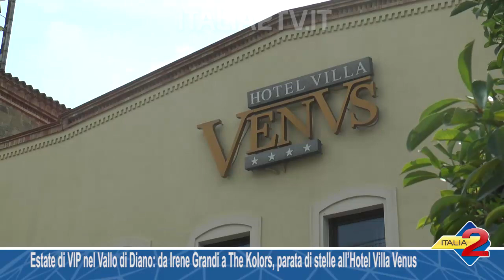Un’estate di VIP: da Irene Grandi a The Kolors, parata di stelle all’Hotel Villa Venus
UN’ESTATE DI VIP NEL VALLO DI DIANO: DA IRENE GRANDI A THE KOLORS, PARATA DI STELLE ALL’HOTEL VILLA VENUS DI ATENA LUCANA
Assistere a un delizioso concerto improvvisato nell’atrio da Max Gazzè, prendere il sole in piscina con Irene Grandi, fare colazione con i New Trolls o The Kolors, incontrare in ascensore Clementino, Gigi D’Alessio o Luca Barbarossa. Succede agli ospiti dell’Hotel Villa Venus di Atena Lucana, e questa estate 2019 è successo ancora più di sempre. Sono davvero tantissimi infatti i VIP che hanno scelto il prestigioso Hotel valdianese tra l’inizio di giugno e la fine di agosto, ma in generale è stata un’estate “sold out” presso il Villa Venus: con un record di presenze senza precedenti, e addirittura la necessità di declinare alcune richieste per mancanza di disponibilità. Ovviamente a non passare inosservati sono stati soprattutto i cosiddetti VIP: tra gli altri anche Enrico Ruggeri, Carmen Consoli, Michele Zarrillo, Paolo Belli, Massimo Ranieri, Francesco Gabbani, Alex Britti, Max Gazzè, Serena Autieri, Cristina d’Avena, Umberto Tozzi, Stefano di Battisti, Luca Carboni, la PFM, Joelii e Jenn Morel. Un elenco sicuramente incompleto, ma che rende l’idea di come l’Hotel di Atena Lucana sia diventato il punto di riferimento per famosi artisti del mondo della musica, e per noti professionisti del mondo dello spettacolo. Un circuito “speciale” implementato anno per anno anche attraverso il passa-parola tra gli stessi amici artisti, che quando toccano con mano l’ospitalità del Villa Venus non possono fare a meno di consigliarlo ai loro colleghi oltre che, ovviamente, di tornarvi. Tra le cose che maggiormente rendono orgogliosa la direzione dell’Hotel valdianese è constatare che spesso la permanenza dei suoi ospiti dura diversi giorni, e non è strettamente legata ad impegni o vacanze nel Vallo di Diano o nei dintorni. Il Villa Venus rappresenta infatti una piacevole oasi di pace e di relax anche per chi ha una destinazione d’arrivo fissata a centinaia di km di distanza. Capacità di accoglienza, discrezione, cucina di alta qualità, servizi molto apprezzati tra i quali la piscina e la SPA: sono alcuni delle caratteristiche dell’Hotel Villa Venus che, anche attraverso il passaparola, ne hanno decretato il successo tra i VIP.